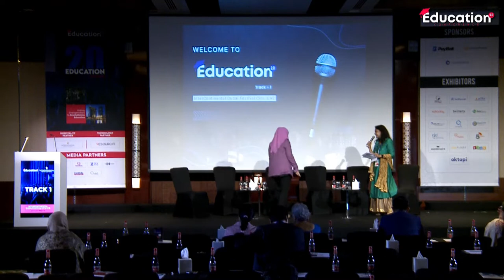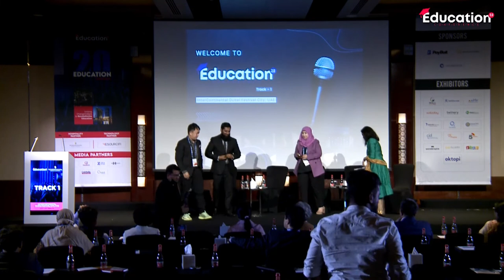Panel Discussion | Education2.0 Conference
In this panel, prominent speakers share their invaluable insights on the subject, “Modeling And Place-Based STEM Learning” at the Education2.0 Conference, held at Intercontinental Dubai Festival City, UAE on 23rd - 25th March 2022.